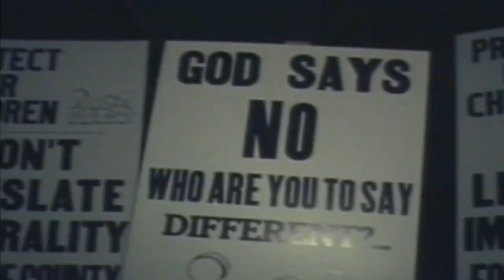Pride Month: Former Metro-Dade Commissioner laid groundwork for gay rights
In 1977, Ruth Shack introduced and helped pass a measure to protect homosexuals from discrimination.